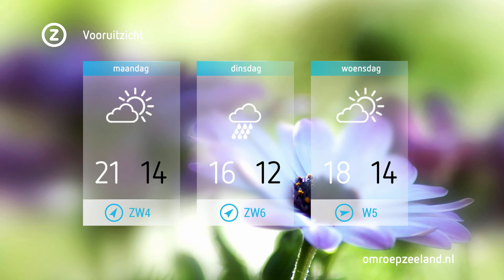Zeeland Nu zaterdag 3 juni 2017